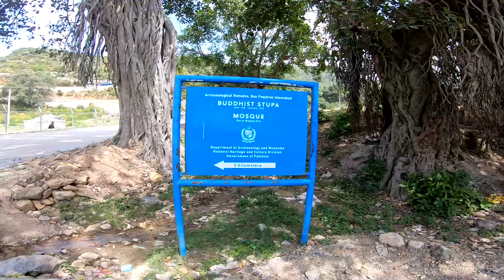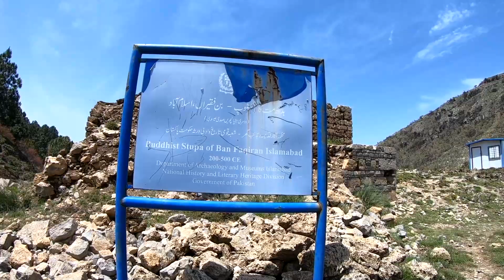Ban Faqiran | Buddhist Stupa | Ban Faqiran Mosque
Join me